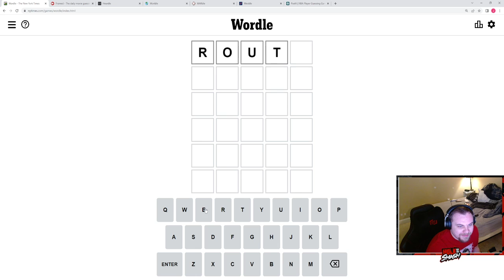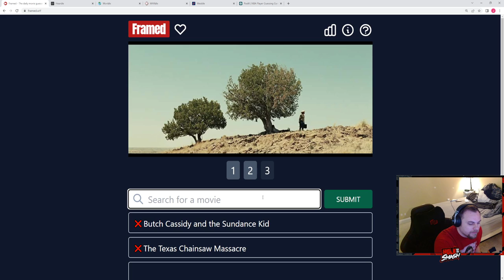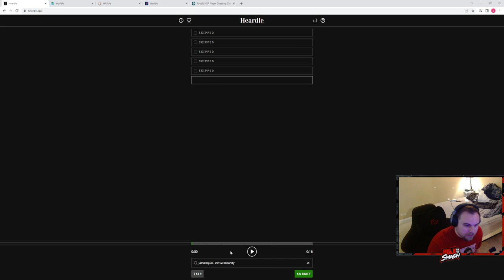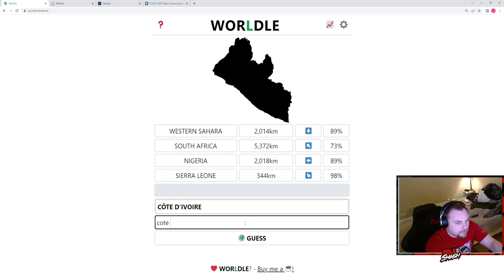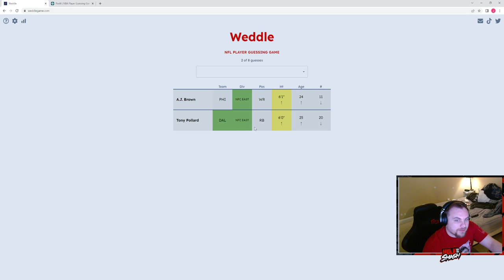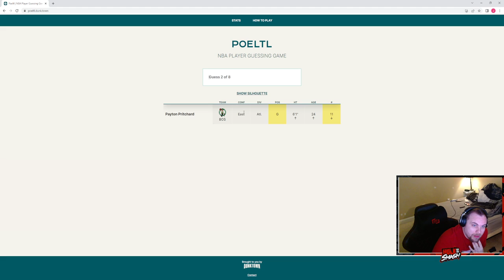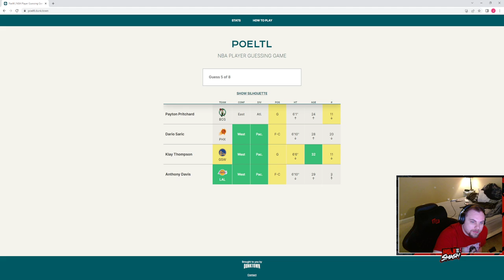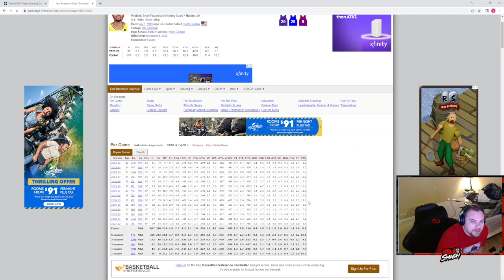5/9/22- Wordle Gauntlet: Wordle, Framed, Heardle, Worldle, Wardle, Weddle, Poeltl